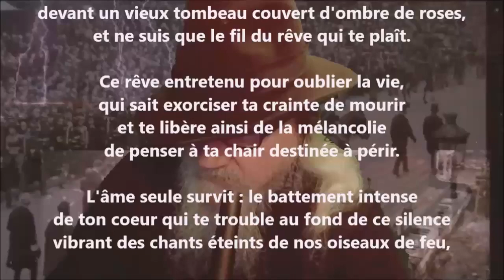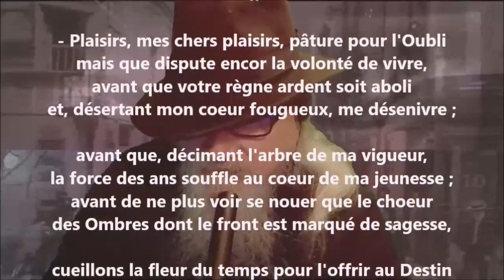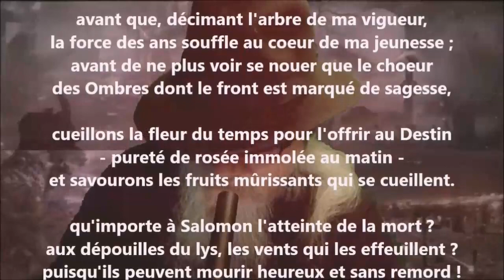Sagesse - Jean-Joseph Rabearivelo lu par Yvon Jean